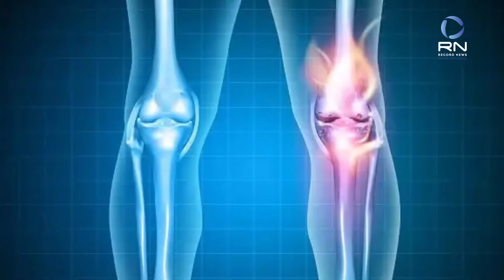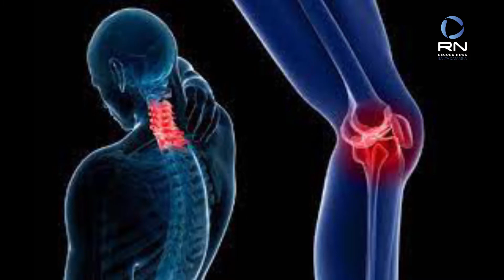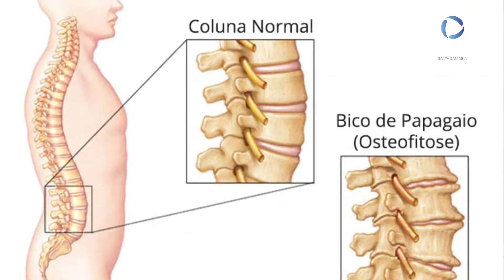O que é Osteoartrite - com o Dr. João Elias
Esta semana no Programa Espaço News falamos sobre Osteoartrite!

Quem nos explicou mais sobre esse assunto é o médico reumatologista Dr. João Elias Moura Junior.

Ainda não é inscrito no canal? Increva-se e ative as notificações para ficar por dentro de todos os conteúdos que acontecem no Programa Espaço News!

Siga os perfis oficiais do programa no Instagram:
@apresentadora_nelly_passold e @programaespaconews

Este programa foi ao ar no dia 16/03/22.
Filmagem e Edição: @2aeaudiovisuais